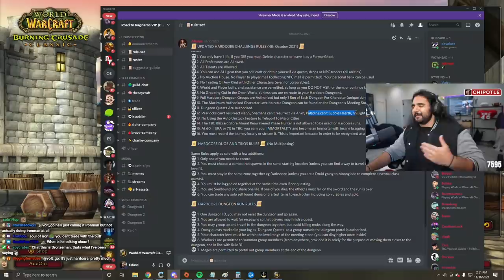It's FINALLY Time..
Esfand details his plan for the World of Warcraft Season of Mastery event! He plans to build a giant community content guild, with every player involved being a part of the wow classic iron man/hardcore/soul of iron challenge! Will Esfand get carried to level 60?